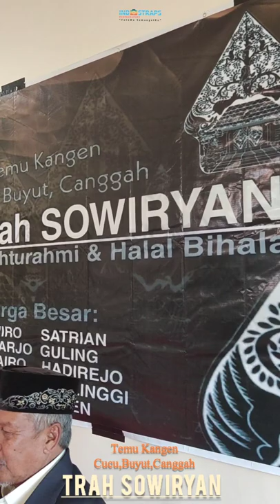Silaturahmi & Halal Bihalal Temu Kangen Cucu,Buyut,Canggah TRAH SOWIRYAN TAHUN 2022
Lokasi : Kediaman Ibu Titik, Satrian.